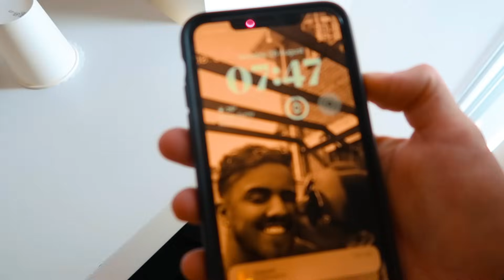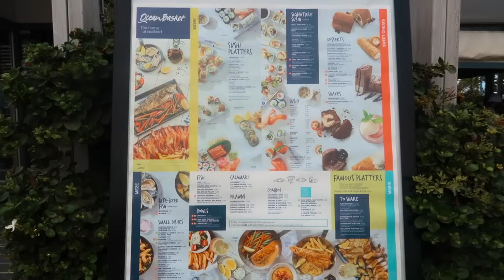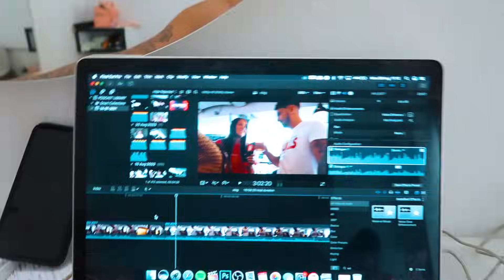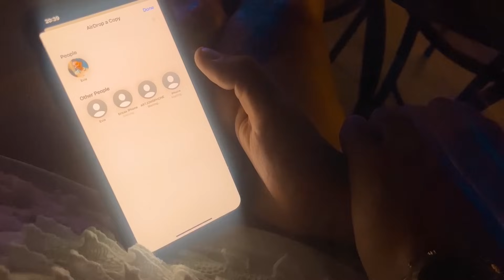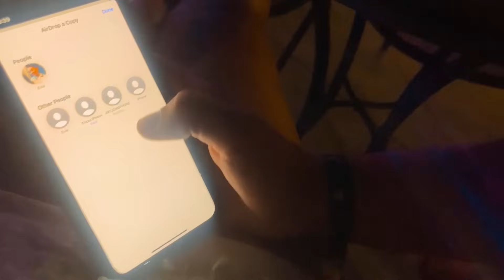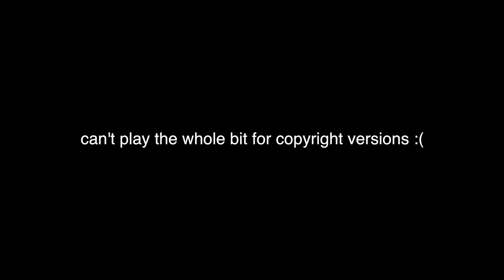First Day on Holiday with my Girlfriend (Cyprus Vlog)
Jake Mitchell & his girlfriend spend the day in Ayia Napa.
Jake Mitchell & Evie Crawford are going on their first holiday abroad together!
Get ready for the holiday vlogs being posted here soon!

Managed by Studio 71.

Follow myself & Evie on Instagram:
​⁠@ itsJakeMitchell
@ evie_crawford